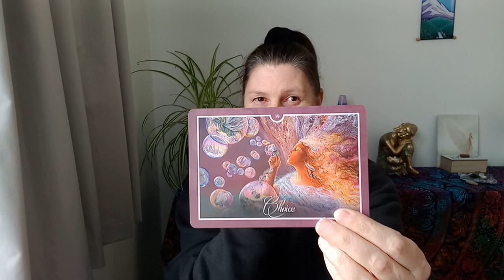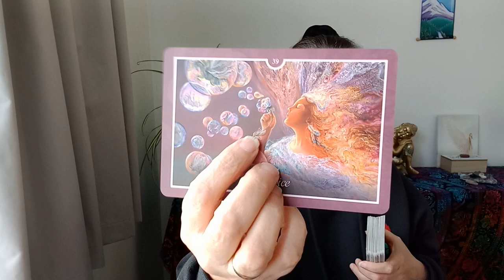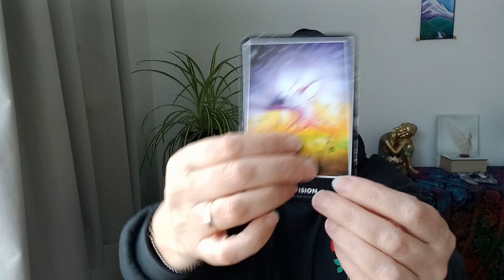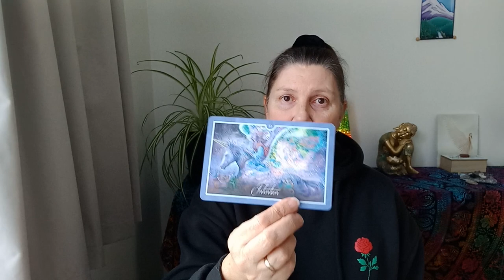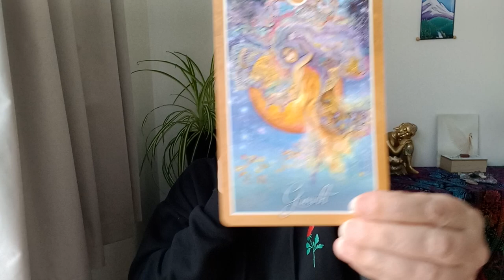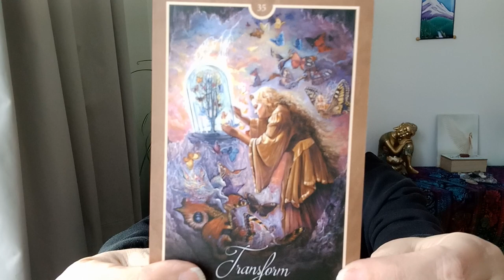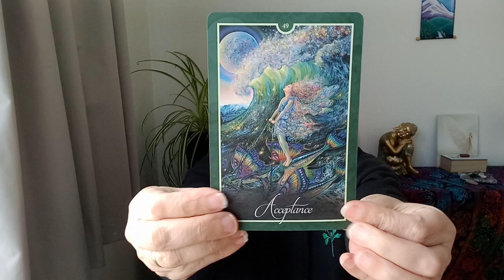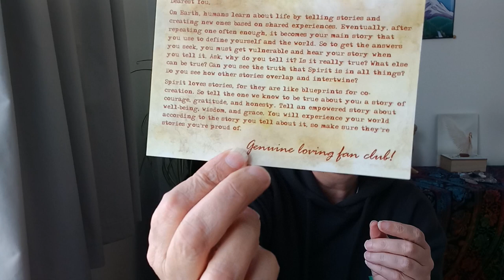ARIES 📩 YOU'VE GOT MAIL 📬